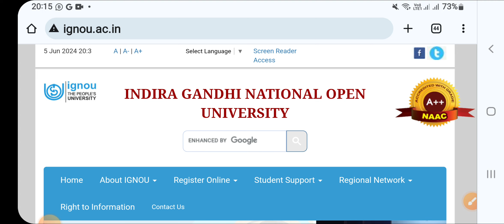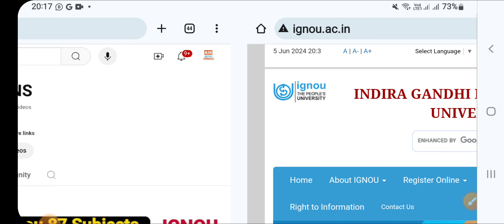Ignou Online Practical Exam For MCAOL BCAOL CITOL || For June 2024 Term end